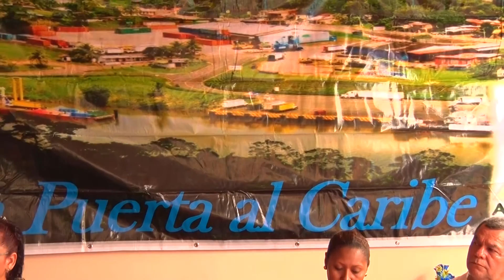Conferencia de Prensa sobre el Carnaval Amor A Nicaragua